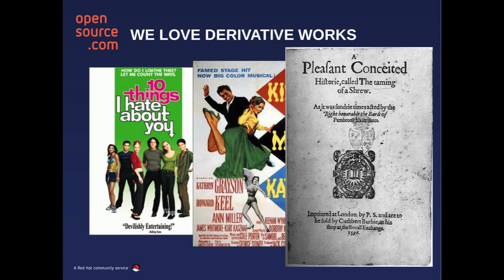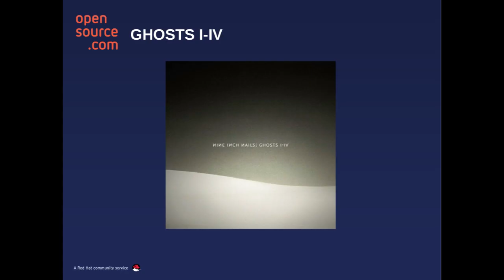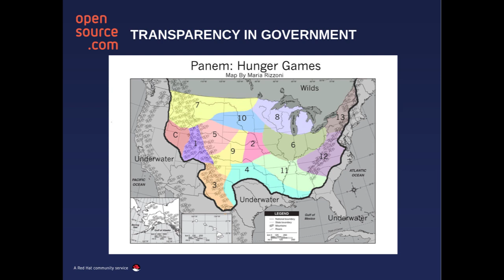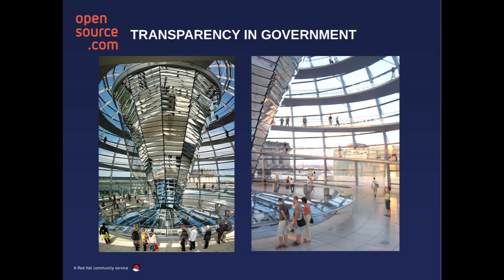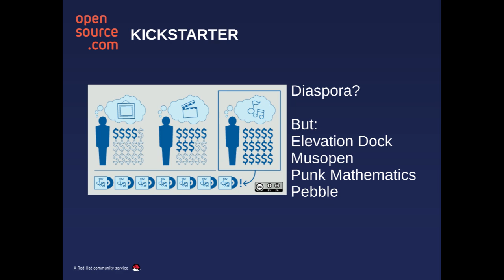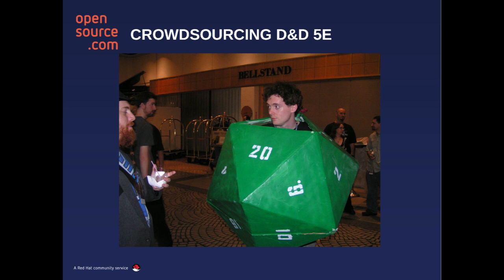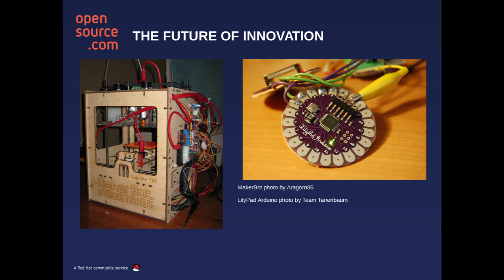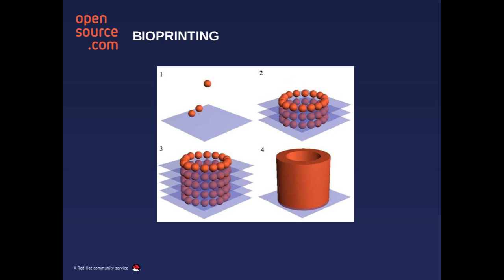Pop culture references for open source principles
From Nine Inch Nails to Star Trek, open source principles are represented in much of pop culture. Ruth Suehle, community marketing leader for the Fedora Project and moderator of the Life channel at opensource.com, found this to be a great approach when explaining the open source way to people who don't know much (or don't want to know much) about it's humble beginnings in software. Opensource.com covers the ways open source is far-reaching, into the areas of business, education, government, health, law, and life.